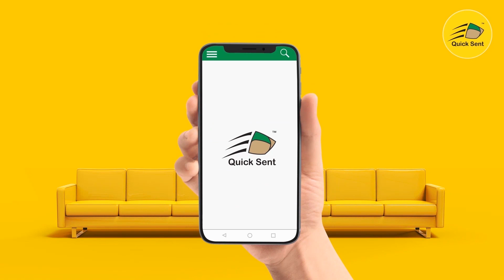APAC Wrestling Online - Week 10 - Luna Explains Herself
Luna addresses the APAC Army to explain her actions last week on her debut - on why she allowed herself to attack an already injured Poppy.

Follow APAC Wrestling On YouTube!

Once the virus situation is settled, be prepared to watch pro wrestling stars from Asia Pacific and around the world battle it out in the ring! Meanwhile, let's support the Malaysian Roster of APAC Wrestling.